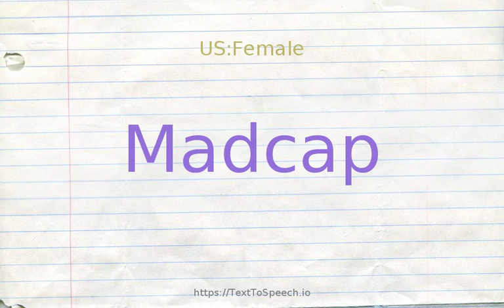How to pronounce madcap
MadCap definitions:
    (n): a reckless impetuous irresponsible person
    (s): characterized by undue haste and lack of thought or deliberation; "a hotheaded decision"; "liable to such impulsive acts as hugging strangers"; "an impetuous display of spending and gambling"; "madcap escapades"; (`brainish'' is archaic)